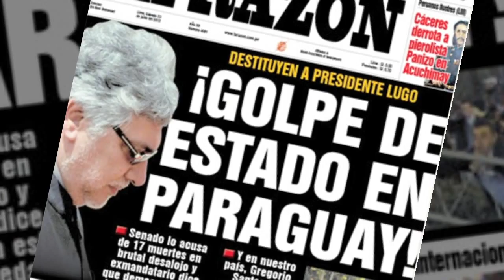Golpe Parlamentario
A 3 años del golpe parlamentarioafadsfasdf}asdf}}
adsf

asdfadfadsf
adfadsfasdfasdf
asdfasdfasdfasdfadsfasdfasfdasdf